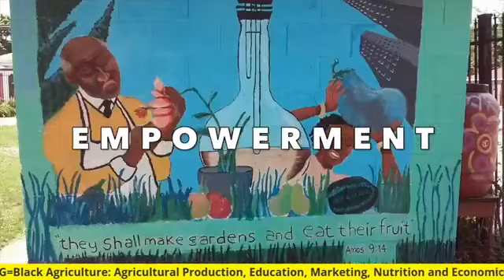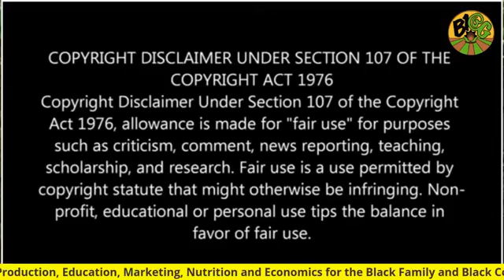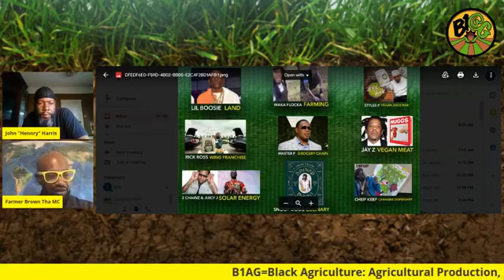O Let's Do It! - Waka Flocka Is Learning How To Farm -B1AG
Atlanta rapper Waka Flocka Flame, Juaquin James Malphurs, entered the rap game in 2009 as a member of Gucci Mane's 1017 Brick Squad has announced his retirement from the music industry to focus on becoming a farmer !!  Wow !!  Waka Flocka is just the latest rapper that has announced their entry into the world of agriculture.  Is there an awakening going on with our entertainers ??
Learn how to grow your own food at HealthyBlackFood.com !!!